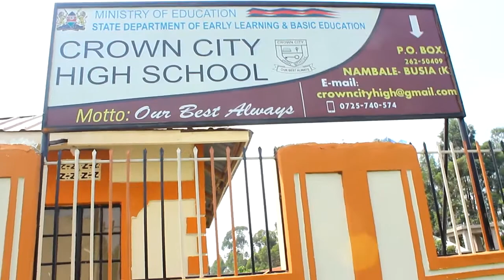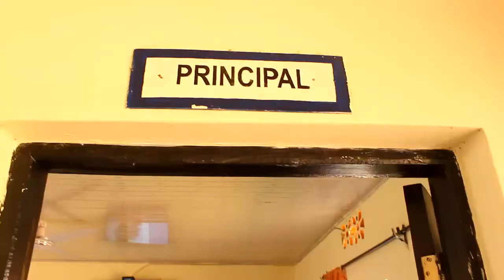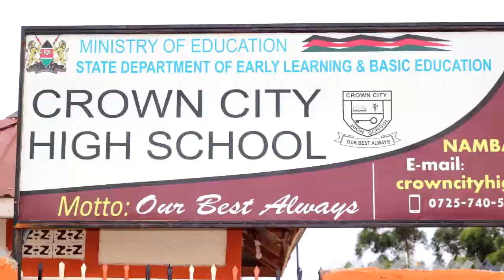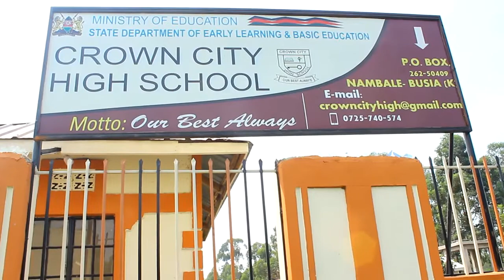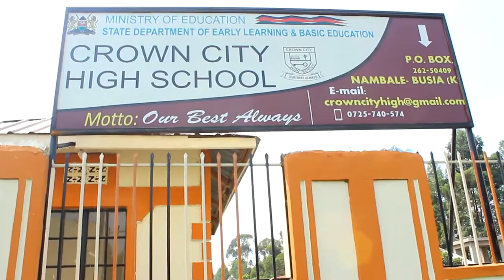Crown City Documentary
The best school in Busia county